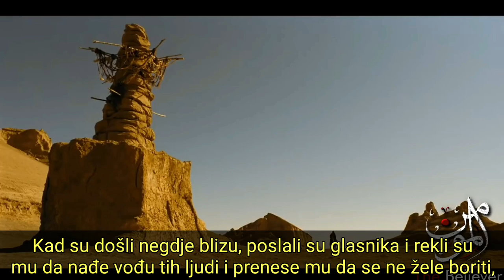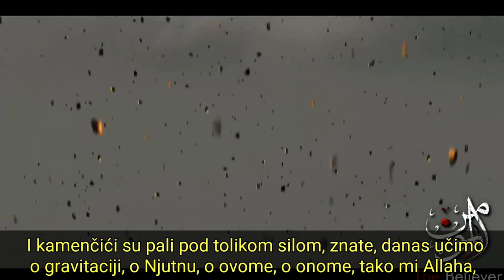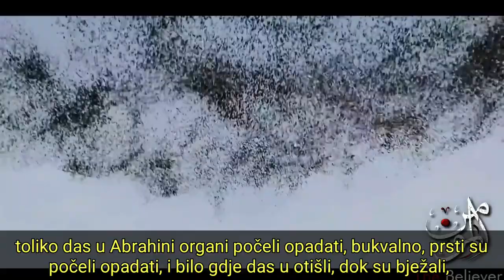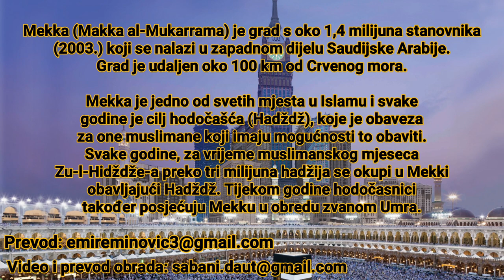Kada Ptice Štite Božiju Kuću (KAABA) - Bosnian Subtitle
All Copyright Reserved To Channel:
The Believer

Reciter:
- Omar Hisham Al Arabi
- Abdul Basit Abdus Samad

Translation:
- Emir Eminović

Translation Processing:
Daut Šabani

All Copyright For Bosnian Translation Reserved To Channel:
Islamski Program

~Copying And Multiplication Of This Video Is Banned And Might Lead To Fine If It Is Not Without Translator's Permit.
You Must Not Publish This Video On Social Media Without Translator's And Permit From The Channel Islamski Program~

Sva Autorska Prava Pripadaju Kanalu:
The Believer

Prijevod:
- Emir Eminović

Obrada Prijevoda:
- Daut Šabani

Autorska Prava Za Bosanski Prevod:
Islamski Program

~Svako Kopiranje I Umnožavanje Ovog Video Snimka Je Zabranjeno I Može Doći Do Kazne Ako Je Bez Dozvole Prevodioca.
Ne Smete Objaviti Ovaj Video Na Društvene Mreže Bez Dozvole Prevodioca I Kanala Islamski Program~